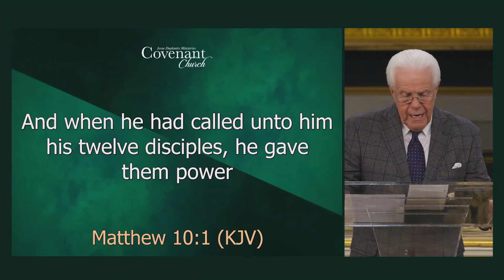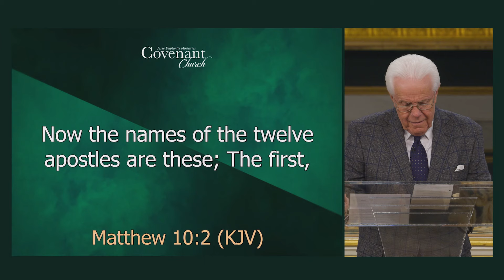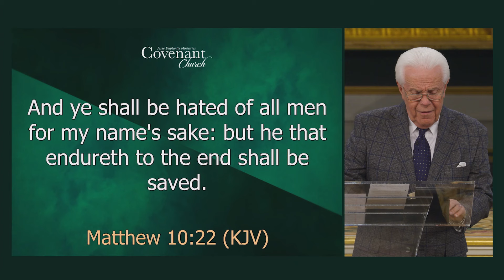Enduring May Not Be Easy, But It Gets You To The End (November 14, 2021) | Jesse Duplantis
However beautiful one’s beginning, nothing matters in human life without a GOOD ending!

Watch this anointed sermon from Jesse and get ready to win your race with faith.